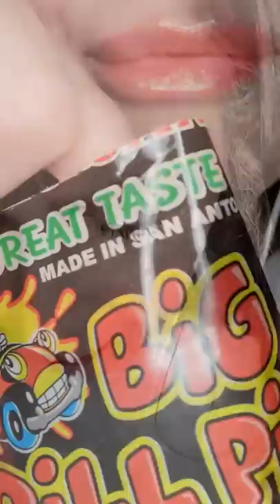ASMR Fail 😫 Big Tex Chamoy Pickle 🥒